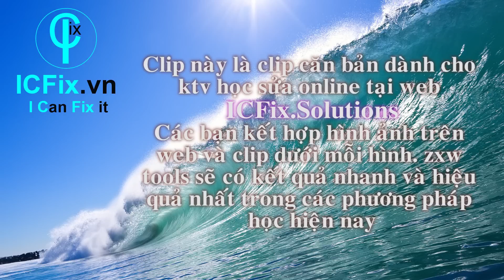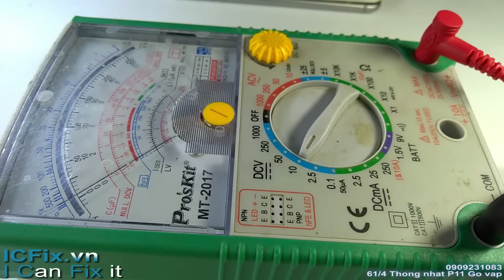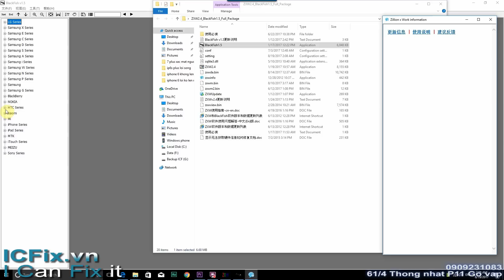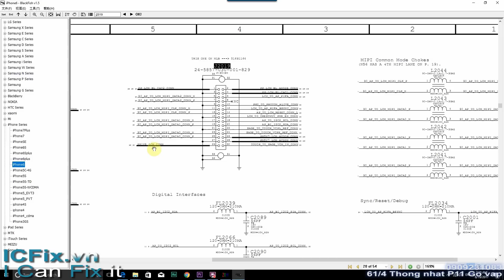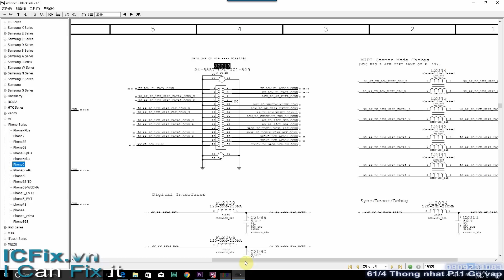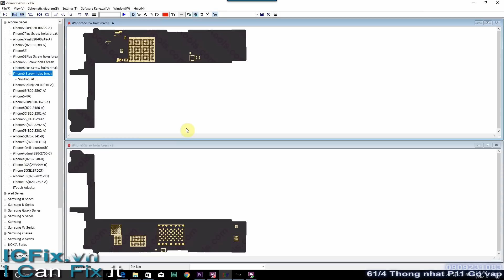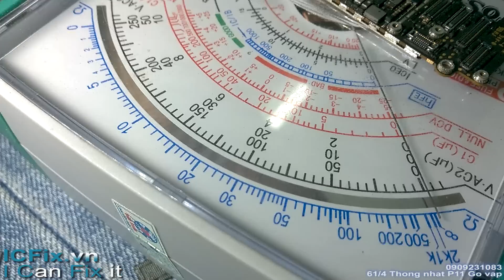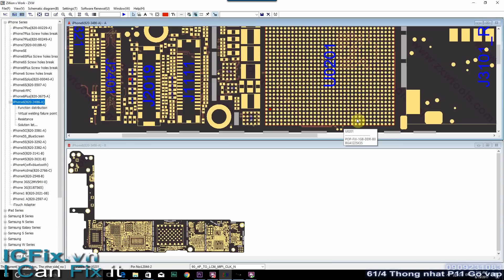Hướng dẫn sửa iPhone 6 lỗi không hiển thị màn hình (Fixing off screen - English sub)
ICFix.vn
ICFix.Solutions
Cách xác định và các bước sửa iphone 6 lỗi không lên màn hình